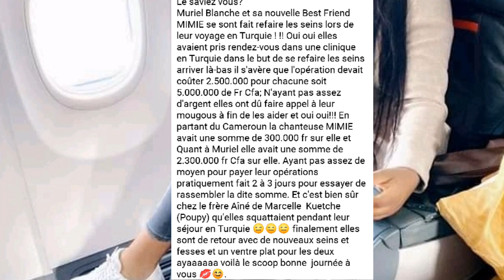Churigie esthetique de muriel blanche et mimie➡